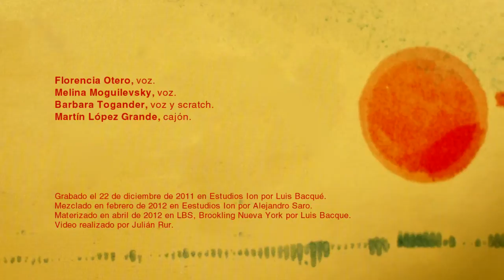Florencia Otero - The Dry Cleaner From Des Moines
Florencia Otero presenta su nuevo disco "Nocturno Mundo", músicas de Joni Mitchell

Florencia Otero, voz.
Melina Moguilevsky, voz.
Barbara Togander, voz y scratch.
Martín López Grande, cajón.

Grabado el 22 de diciembre de 2011 en Estudios Ion por Luis Bacqué.
Mezclado en febrero de 2012 en Eestudios Ion por Alejandro Saro.
Materizado en abril de 2012 en LBS, Brookling Nueva York por Luis Bacque.